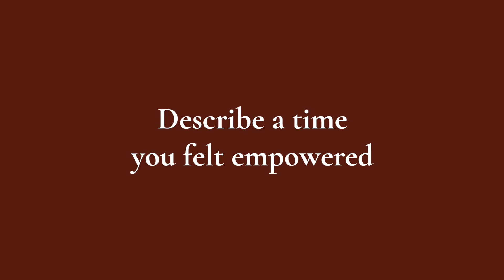Daysi Anaiz Santos Hernandez